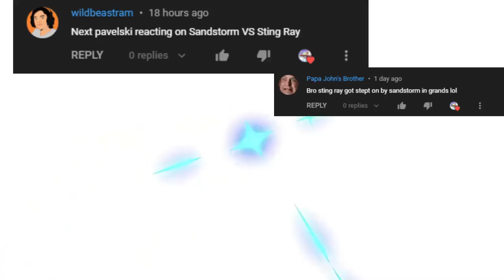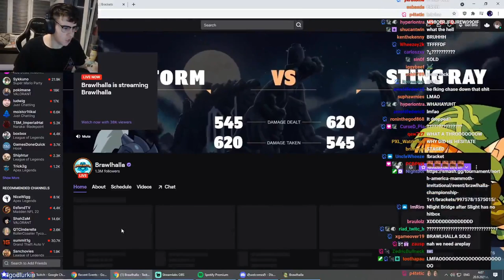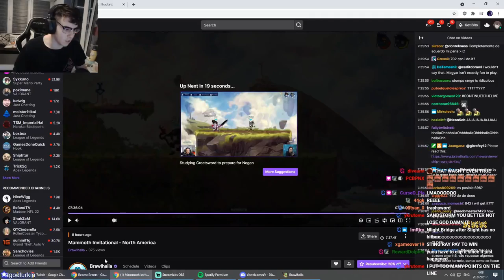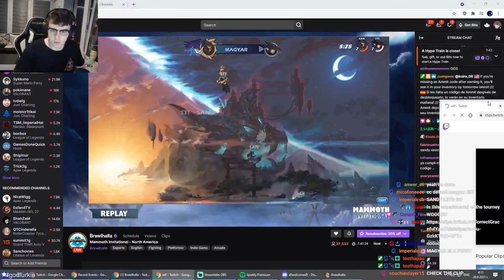Pavelski Reacts to Sandstorm vs Sting Ray - Mammoth Invitational - 2021 - Grand Finals - Tourn #130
Sandstorm vs Sting Ray is next on the BOUT! OO:
The channel that archives daily Brawlhalla Content of Showmatches, Twitch VODS, Community Tournaments, and MORE!!!